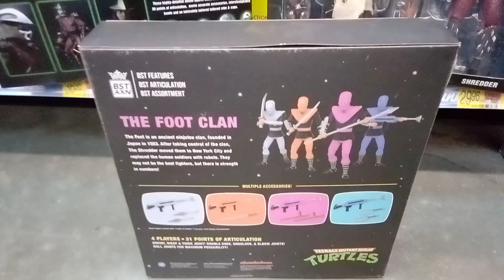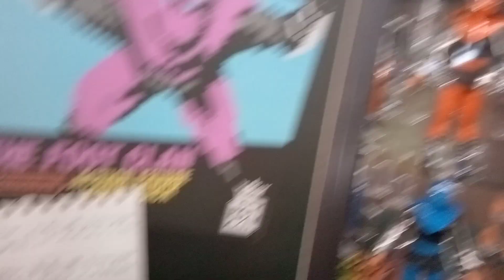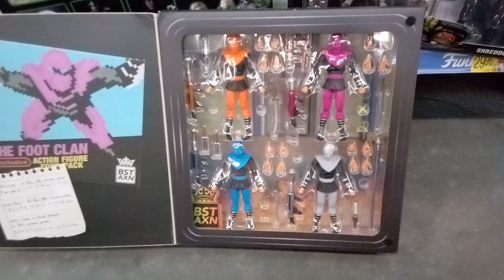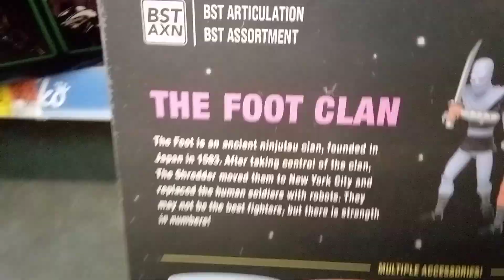The Loyal Subjects Bst Axn TMNT Foot clan four pack